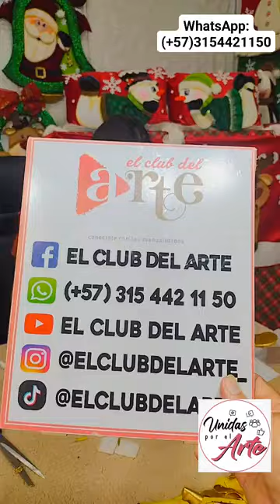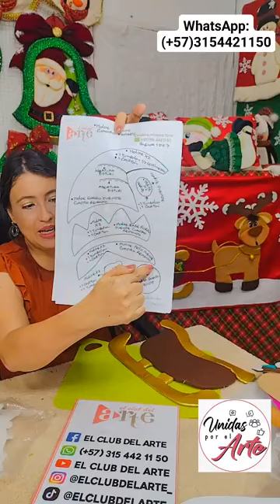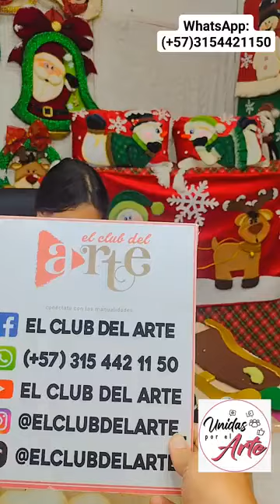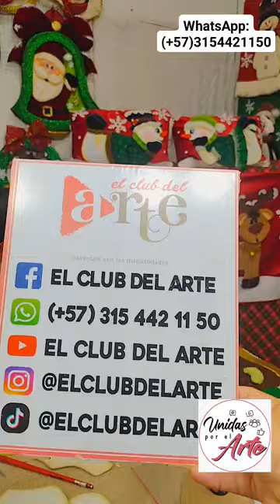PIE DE CAMA TRINEO NIEVE PARTE#2 tecnica colchado artesanal sin aguja 2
Adquirir nuestros moldes es muy sencillo

Lo único que debes hacer es realizar una transferencia por alguno de los medios de pago que tenemos disponibles, y enviar una captura de pantalla de la misma por Whatsapp y por este mismo medio se envían los moldes.